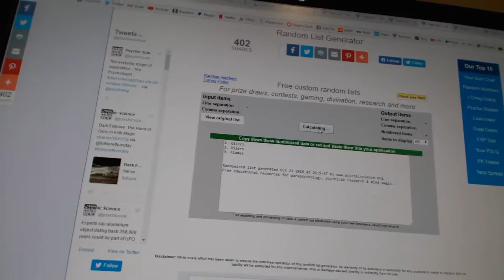C&C #6536 Multi Random